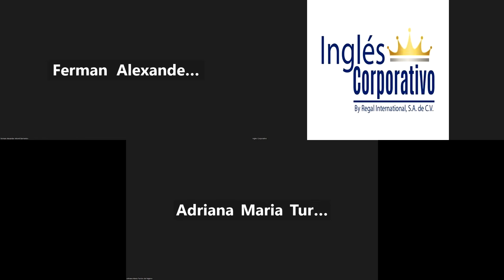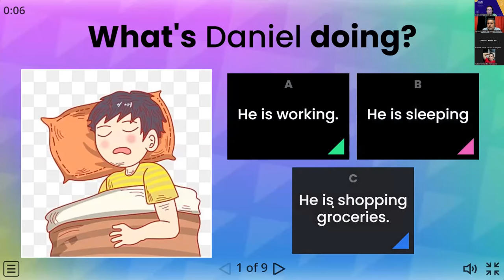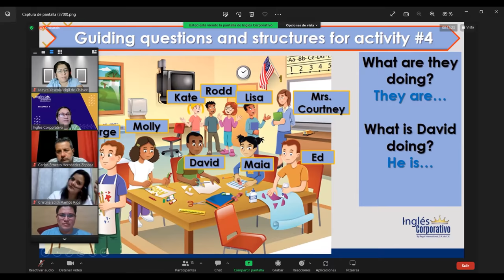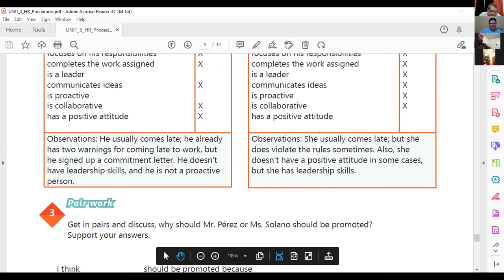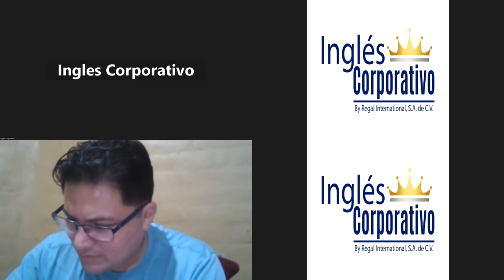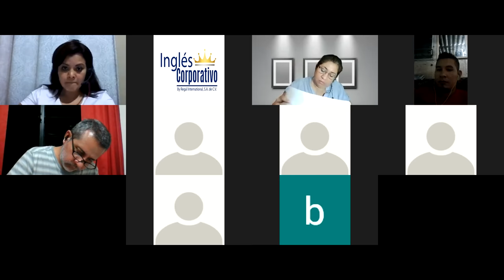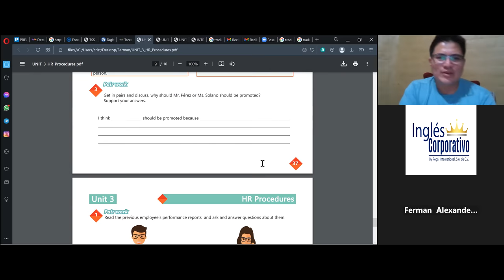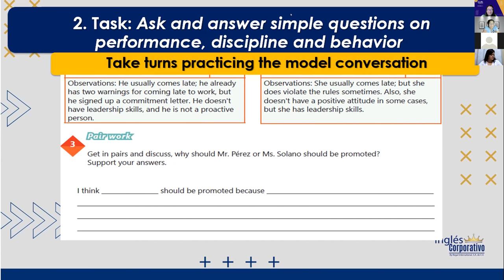Inglés Corporativo-27-09-2022-THE VERB BE IN THE PAST (YES NO QUESTIONS)